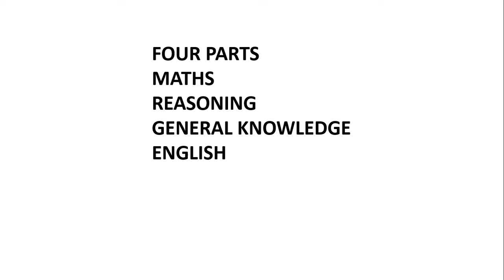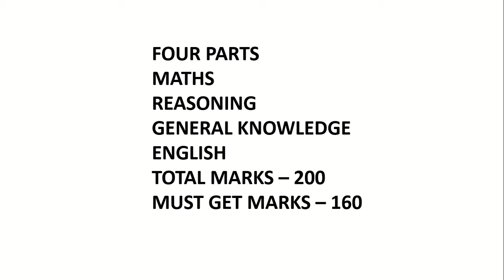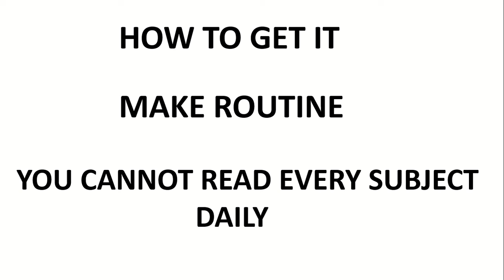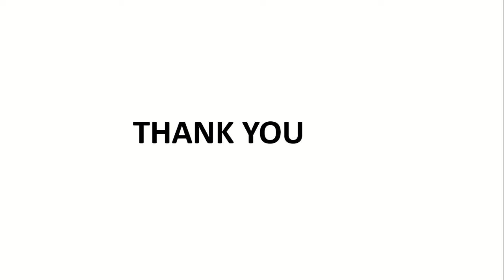HOW TO QUALIFY SSC CHSL 2019 || अचुक उपाय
SSC chsl is on way for students. They must prepare hard for qualifying it. Must watch the videos